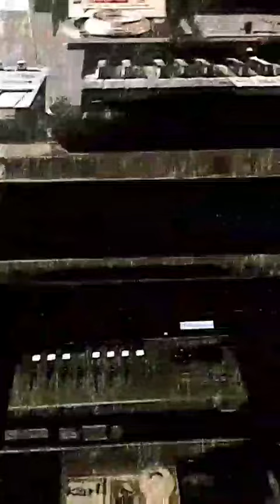I ain't fucken round